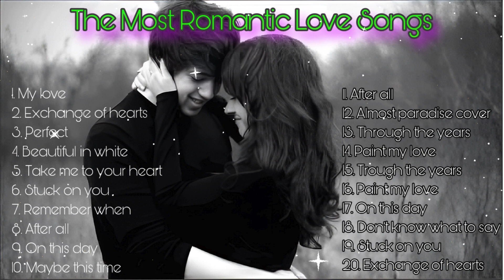THE MOST ROMANTIC SONGS 2024 || BEST LOVE SONGS EVER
Greatest love songs 70's 80's 90's

1. My love
2. Exchange of hearts
3. Perfect
4. Beautiful in white
5. Take me to your heart
6. Stuck on you
7. Remember when
8. After all
9. On this day
10. Maybe this time
11. After all
12. Almost paradise cover
13. Through the years
14. Paint my love
15. Trough the years
16. Paint my love
17. On this day
18. Don't know what to say
19. Stuck on you
20. Exchange of hearts